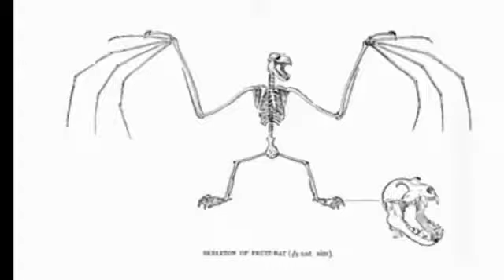പറക്കാൻ കഴിയുന്ന ഏക സസ്തനി യായ വവ്വാലിനെ കുറിച്ചുള്ള കാര്യങ്ങൾ/BATS BY:PHOENIX FIVE DRAWING TEAM